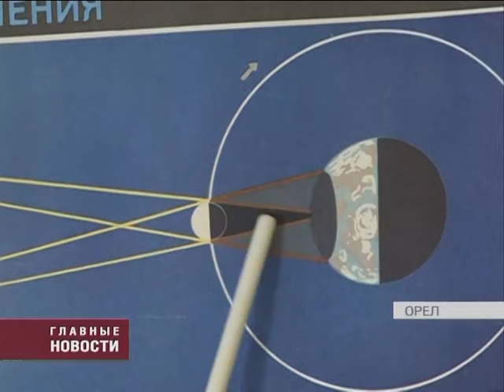В ожидании лунного затмения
20 марта все россияне могут стать очевидцами частичного лунного затмения. Тень от Луны закроет солнце на 60%. Наглядно увидеть как будет проходить это уникальное планетарное явление можно будет на площади польского корпуса ОГУ в 12-00.